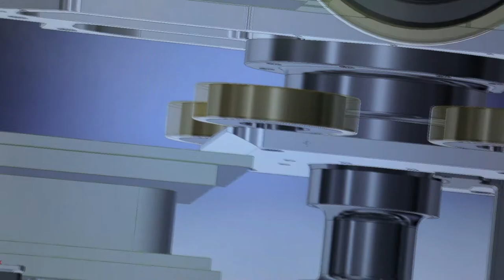DAIFUKU Quality (Cleanroom)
Japanese companies are renowned worldwide
for their craftsmanship.
In a world where quality and accuracy are paramount,
Daifuku is your expert.